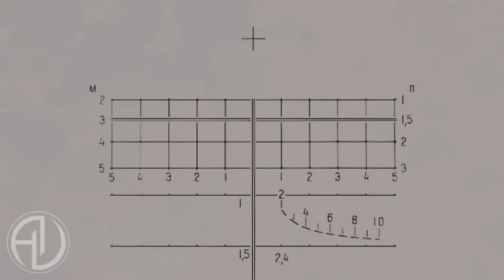"Перехватчик" ArmA 3 Серьезные игры Тушино mTSG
Анонсы, информация и видео которых не будет на канале.
Музыка: Johari – Arma III This is War, Kári Sigurðsson – High Stakes